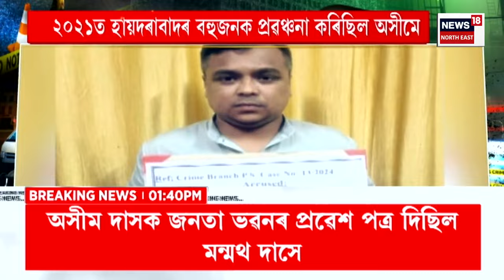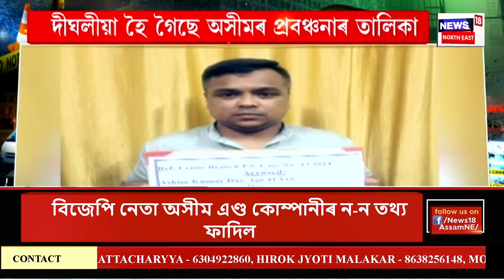ASSAM NEWS | অপৰাধনামা : আৰক্ষীৰ জিম্মাত দুলাল বৰা | Dulal Bora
ASSAM NEWS | অপৰাধনামা | বিতৰ্কিত RTI কৰ্মী দুলাল বৰাক আৰক্ষী জিম্মালৈ প্ৰেৰণ
0:00 Intro
6:01 মন্ত্ৰী যোগেন মহনৰ ব্যক্তিগত সচিবক অব্যাহতি
n18oc_crime